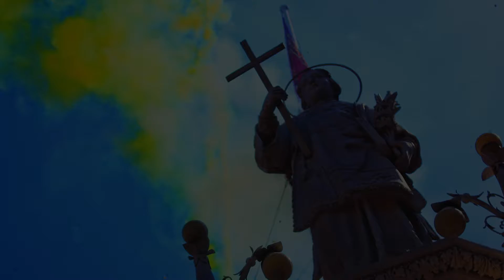Photography Photos 2017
This is the best photos I take in 2017.
Bring it on 2018.